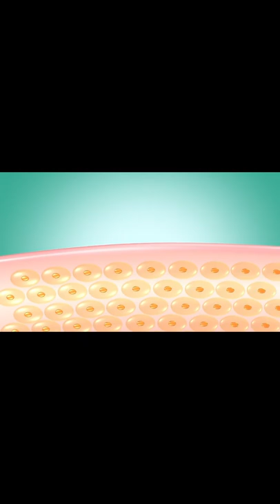Butt & Thigh Anti Acne Cream,Body Acne Cream,Removing Acne,Pimples and Ingrown Hairs for Buttocks